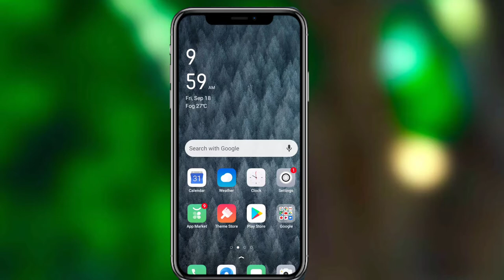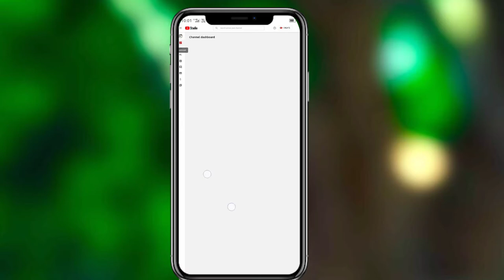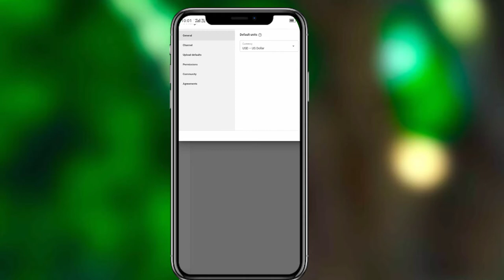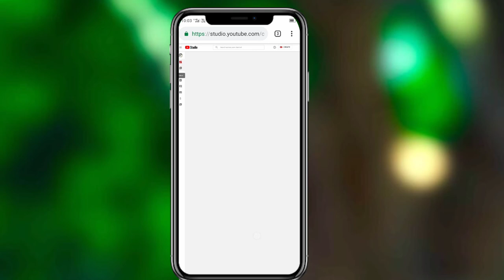Youtube Channel Ko Search Me Kaise Laye ? How To Make Youtube Channel Searchable ! Hindi it's mohit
apne channel ko search me kaise laye !! apna channel search me kaise laye Hello Dosto aaj ki is video me hum aap ko batayenge ki Apne channel ko search me kaise Laye

facebook mohit bhai

httpswatching://youtu.be/RH8zjfRYIJ8